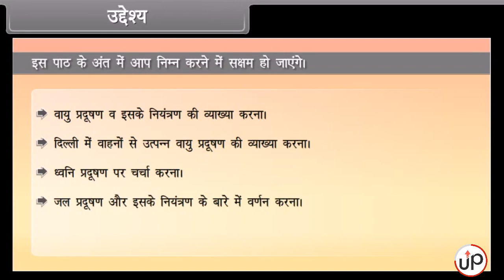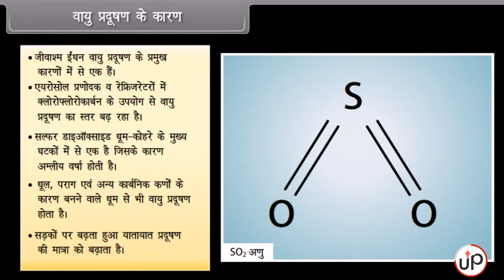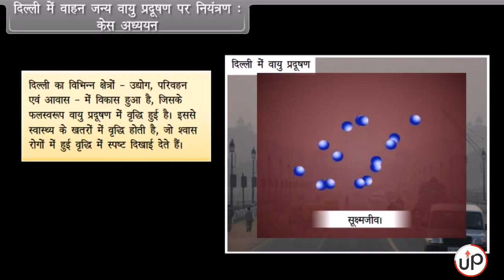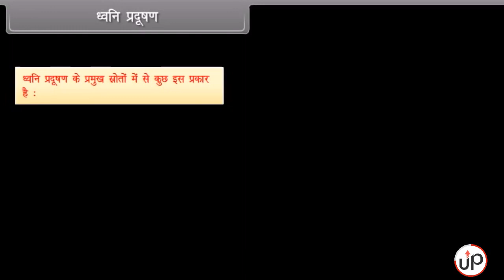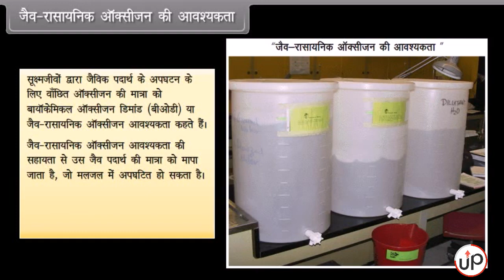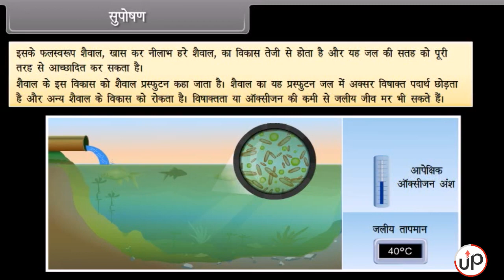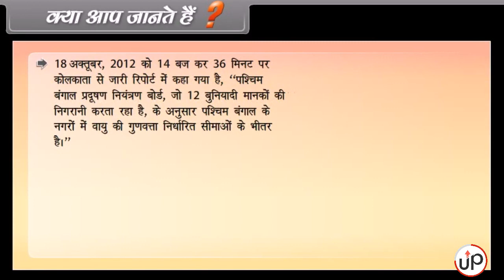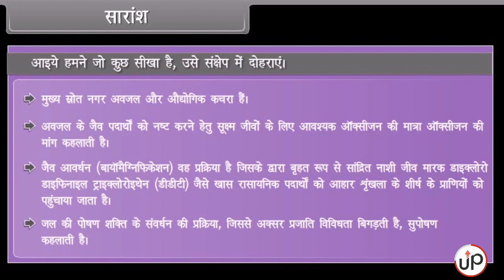पर्यावरण के मुद्दे-I | Environmental Issues-I | कक्षा-12 | जीवविज्ञान | अध्याय-16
इस वीडियो में, हम पर्यावरणीय मुद्दों की पाठ्यपुस्तक के अध्याय 16 को कवर करने जा रहे हैं। यह अध्याय पर्यावरण पर प्रदूषण के प्रभावों के बारे में है।

In this video, we're going to cover chapter 16 of the environmental issues textbook. This chapter is about the effects of pollution on the environment.